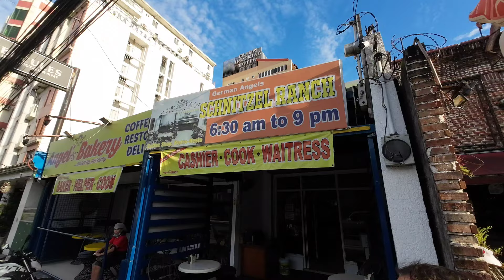Live with SiX Girls in one room ! Georgy agreed ! Walking From Angels Bakery to Juanita guesthouse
Angeles City is a city located in the Philippines. It is situated in the central part of Luzon Island, which is the largest island in the Philippines. Angeles City is part of the province of Pampanga and is known for several notable features:

1. **Clark Freeport Zone**: One of the most significant aspects of Angeles City is its proximity to the Clark Freeport Zone, a former United States military base that has been transformed into a hub for business, industry, and tourism. The Clark Freeport Zone is home to an international airport, shopping centers, hotels, and entertainment facilities.

2. **Entertainment and Nightlife**: Angeles City is renowned for its vibrant nightlife and entertainment scene. The Fields Avenue area, in particular, is famous for its bars, clubs, and entertainment establishments. This has led to Angeles City being known for its nightlife tourism.

3. **Cultural and Historical Sites**: Despite its modern reputation, Angeles City also has a rich history. The city has some historical sites, including the Santo Rosario Church, which was established during the Spanish colonial period.

4. **Cuisine**: Pampanga, the province where Angeles City is located, is known as the "Culinary Capital of the Philippines." The city and its surrounding areas offer a wide range of delicious Filipino dishes and local delicacies.

5. **Annual Festivals**: Angeles City celebrates various festivals throughout the year, including the Fiestang Kuliat (La Naval Fiesta), which honors the city's patron saint, and the Sisig Festival, which celebrates the famous Filipino dish sisig.

6. **Economic Hub**: The Clark Freeport Zone has attracted many businesses and industries, making Angeles City an economic hub in the region. This has led to increased job opportunities and economic growth in the city.

7. **Education**: Angeles City is home to several educational institutions, including universities and colleges, providing residents with access to quality education.

8. **Transportation**: The city's strategic location near the Clark International Airport and major roadways makes it accessible for both domestic and international travelers.

It's important to note that Angeles City's reputation for its nightlife and entertainment industry has drawn a diverse crowd of visitors, including tourists and expatriates. However, it's essential to exercise caution and adhere to local laws and regulations when visiting or residing in the city, especially in areas known for nightlife.

imlpshaira